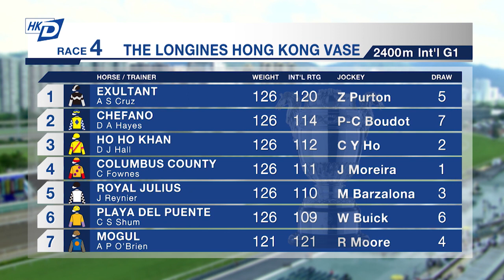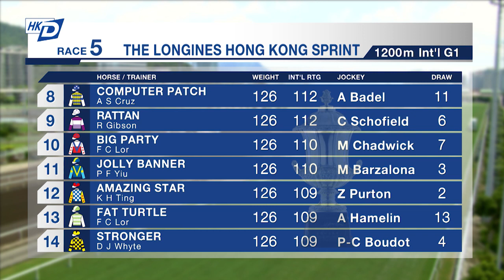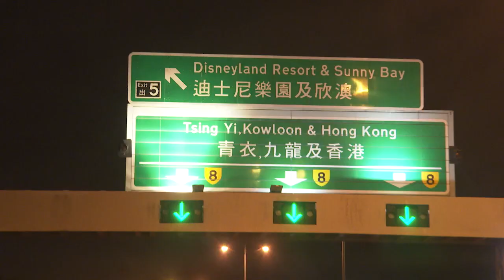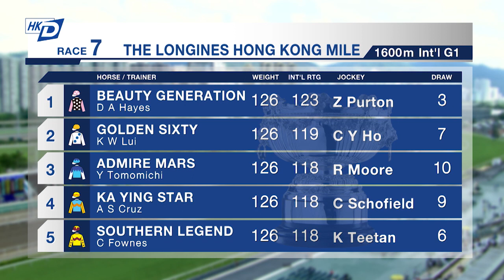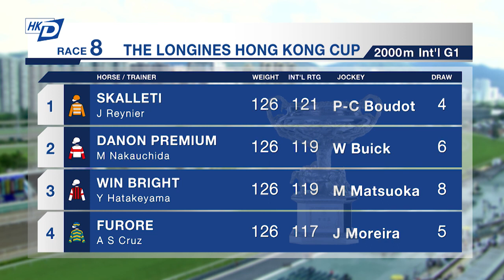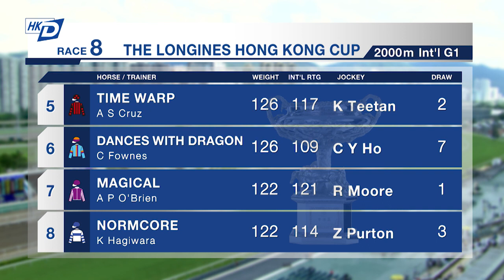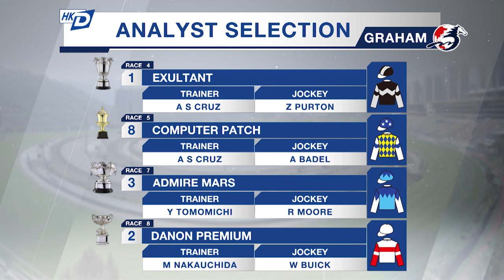[HK Direct] Season 20/21 | Meeting 29 | 13 Dec | LONGINES HONG KONG INTERNATIONAL RACES PREVIEW SHOW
Longines Hong Kong International Races preview